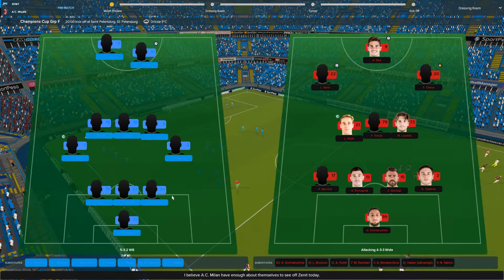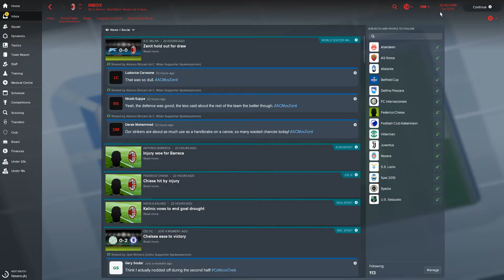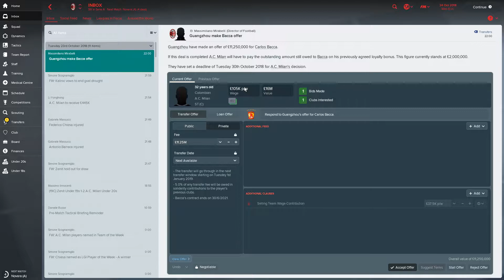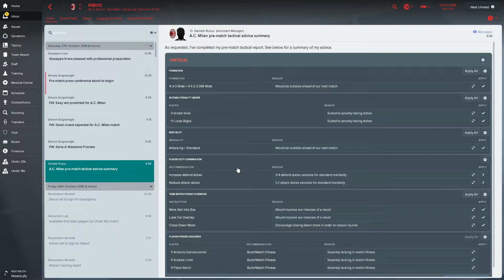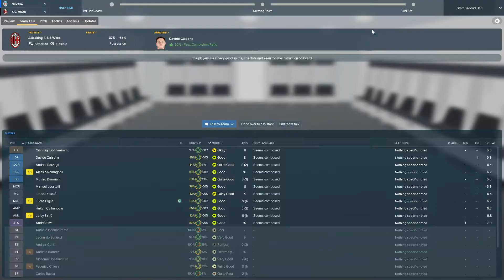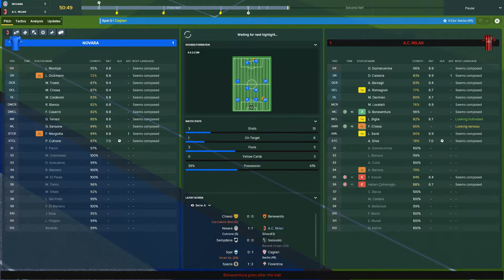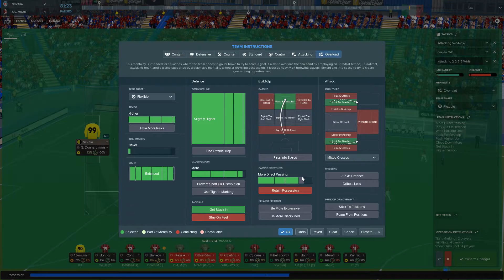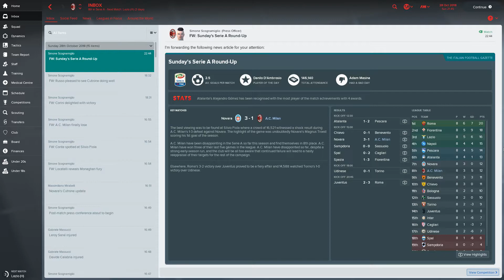Let's Play Football Manager 2018 - AC Milan - Season Two Episode Six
Let's play Football Manager 2018 - AC Milan - Rebuilding a Giant!

Episode Six: In this episode we visit Zenit and Novara in the Champions League and Serie A respectively.  Looking for a solid result away in Russia to set us up for a potential top of the group finish in Europe and a comfortable victory at Novara to help us get over the sluggish Serie A start!